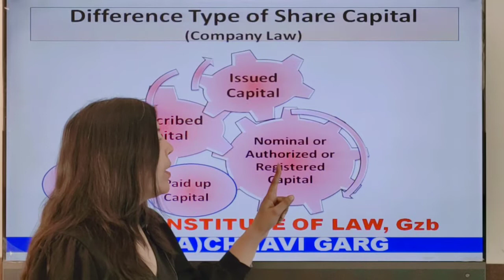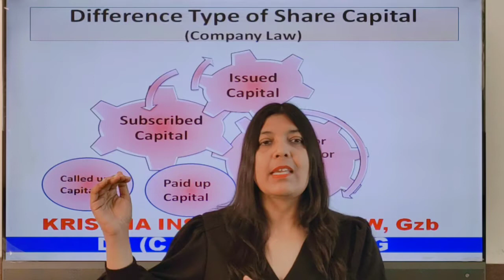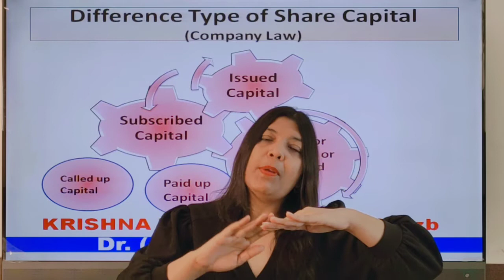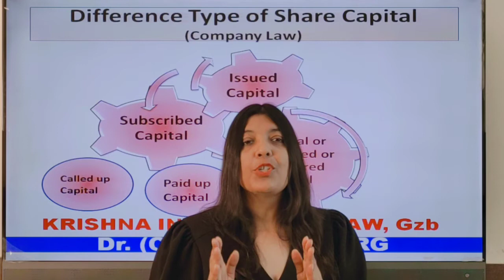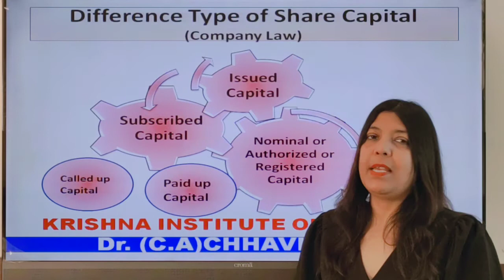TYPE OF SHARE CAPITAL I COMPANY LAW | CS EXECUTIVE I CA INTER I LLB | BALLB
By  CHHAVI GARG CA CS LLM